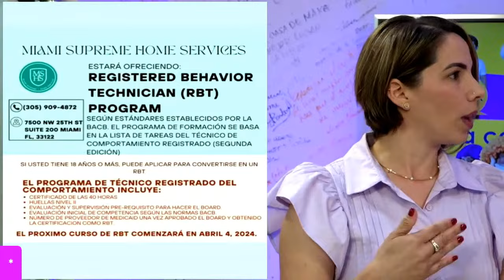El actor, cantante y presentador Jeffry Batista lo cuenta todo en La Casa de Maka! Sorpresas!